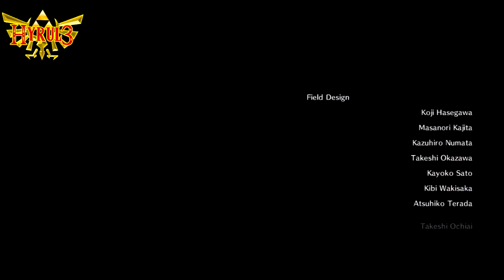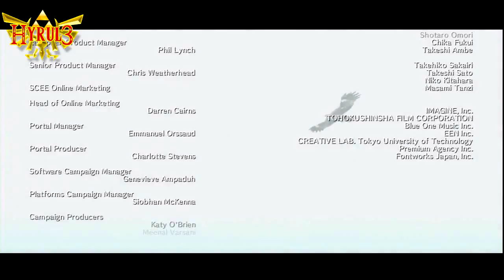Pas à pas HD Shadow of the colossus épisode final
Continuons notre chasse au colosses, dans ce nouvel épisode ;)